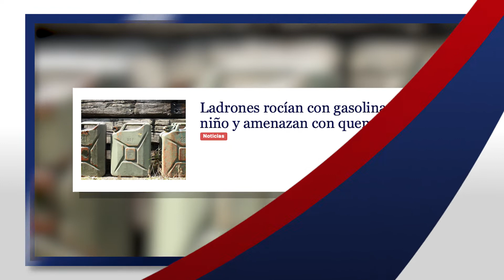Resumen de Noticias: Natti Natasha: Cara dominicana en “Lo nuestro” - Total RD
Resumen de Noticias de hoy 09 de Enero del 2019

1- Ladrones rocían con gasolina un niño y amenazan con quemarlo

2- Ministro De Hacienda Reacciona Y Defiende La Búsqueda De Un Socio Para Punta Catalina

3- Una Niña De 13 Años Se Encuentra Desaparecida Desde El Pasado Miércoles Cuando Salió Rumbo A La Iglesia Y No Regresó A Su Hogar En SDE

4- Jurista Ingrid Hidalgo Afirma El MP “solo Podrán Poner Multas” A Miembros Del FALPO

5- Natti Natasha: Cara dominicana en “Lo nuestro”

6- El primer restaurante nudista de París cierra 15 meses después

7- Dan de comer un pájaro a un oso, pero ¿intenta revivirlo?

8- Un conductor muere atropellado por su propio auto en un extraño accidente

9- Centro sueco logra embarazo tras trasplantar útero con nueva técnica

10- Incrementos nubosos y lluvias débiles hacia varias provincias para hoy

Visita nuestro portal web Si Quieres Ver más De nuestro Contenido No Olvides Visitar Nuestras Listas En Cachicha TV.